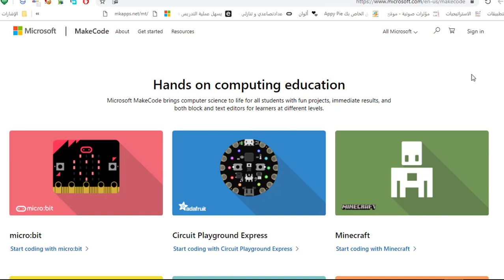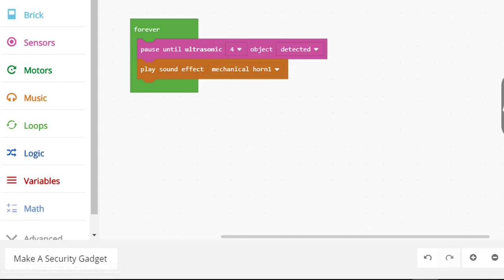مشروع بوابة الإنذار باستخدام حساسات EV3 باستخدام MakeCode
أ.هنادي محمد قشقري
11 / 4 / 1440هـ
برمجة حساس
Ultrasonic
في روبوت
EV3